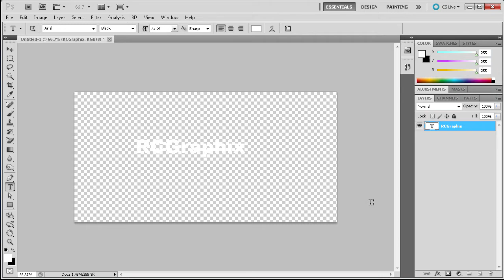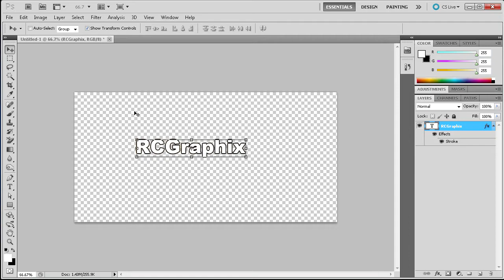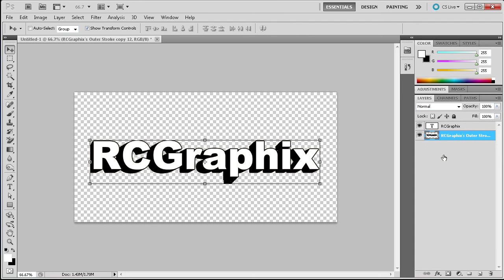Photoshop Tutorial: Create a 3D Text Effect -HD-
In this tutorial, you will learn how to create a 3D text effect in Photoshop CS5.